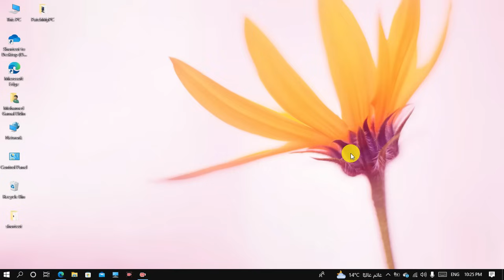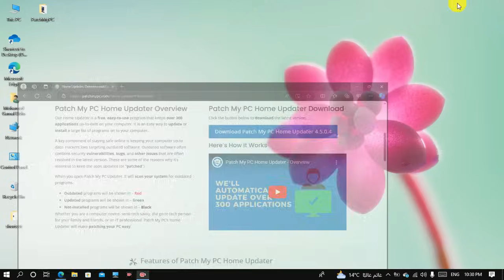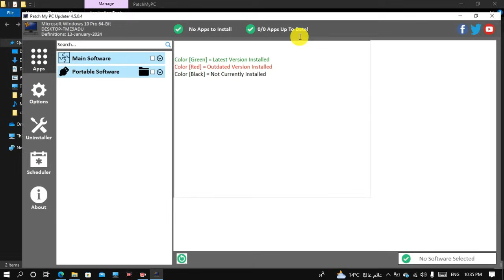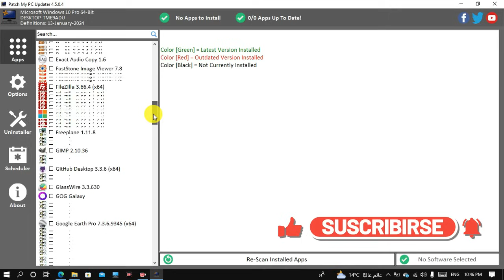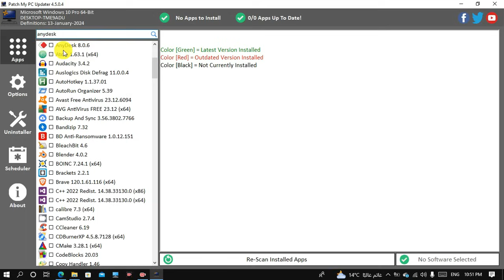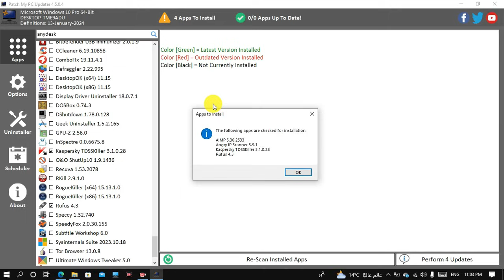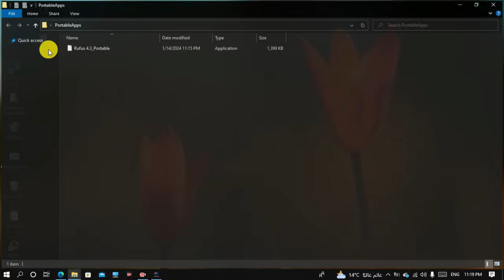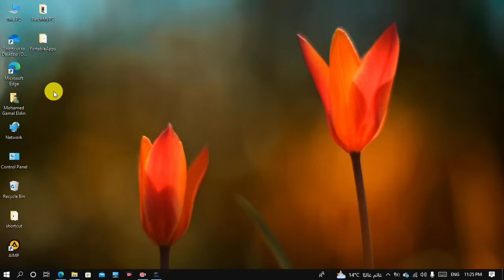أسرع طريقة لتجهيز جهازك للاستخدام في دقائق بعد تثبيت الويندوز او بعد الفورمات Patch My Pc!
أسرع طريقة لتجهيز جهازك للاستخدام في دقائق بعد تثبيت الويندوز او بعد الفورمات!

الجزء الثاني
Patch My Pc في دقائق! أسرع طريقة لتجهيز جهازك بعد تثبيت الويندوز الجزء الثاني

((((( الوصف ))))))

1. **تحديث برامجك بنقرة واحدة**: إظهار كيفية سهولة استخدام PatchMyPC لتحديث جميع برامجك بنقرة واحدة.

2. **توفير الوقت والجهد**: تسليط الضوء على كيفية توفير الوقت والجهد باستخدام PatchMyPC بدلاً من البحث وتحديث كل برنامج يدوياً.

3. **تحسين أداء النظام**: توضيح كيفية أن PatchMyPC يساعد في تحسين أداء النظام من خلال تحديث البرامج وإصلاح الثغرات الأمنية.

4. **تأمين النظام**: إظهار كيفية أن PatchMyPC يساعد في تأمين النظام من خلال تحديث البرامج لسد الثغرات الأمنية.

5. **دعم مجموعة واسعة من البرامج**: تسليط الضوء على مجموعة PatchMyPC الواسعة من البرامج التي يمكنها تحديثها.

6. **توافق مع مختلف إصدارات Windows**: التأكيد على توافق PatchMyPC مع مختلف إصدارات نظام التشغيل Windows.

7. **تجربة المستخدم الإيجابية**: مشاركة تجارب المستخدمين الإيجابية مع استخدام PatchMyPC وكيف ساعد في تحسين تجربتهم بعد الفورمات.

8. **تقديم دليل خطوة بخطوة**: تقديم دليل خطوة بخطوة لتثبيت واستخدام PatchMyPC بسهولة.

9. **توفير تحديثات دورية**: توضيح كيفية أن PatchMyPC يقدم تحديثات دورية للبرامج للحفاظ على النظام آمناً ومحدثاً.

10. **تكلفة منخفضة أو مجانية**: إذا كان PatchMyPC مجانيًا أو يوفر خطط تجريبية مجانية، يمكن التركيز على هذه الجانب وكيف يمكن للمستخدمين توفير التكاليف في ظل استخدام هذه الأداة.

Patch My PC: وداعًا للفوضى، مرحبًا بالنظام!
Patch My PC: سرعة وكفاءة في تثبيت البرامج!
لا تضيع وقتك في البحث عن البرامج، استخدم Patch My PC!
Patch My PC: تثبيت جميع برامج ويندوز 11 الأساسية بضغطة زر واحدة!
وداعًا لمتاعب تثبيت تعريفات الأجهزة! Patch My PC يقوم بذلك تلقائيًا!
استمتع بجميع برامج التصفح ومشاهدة الفيديو مع Patch My PC!
Patch My PC: الحل الأمثل لتثبيت برامج الأوفيس بعد الفورمات!
هل تواجه مشكلة في تثبيت برامج معينة؟ Patch My PC هو الحل!
Patch My PC: الحل السحري لتثبيت جميع برامج الكمبيوتر بعد الفورمات!
وداعًا للبحث عن البرامج! Patch My PC يثبتها لك بضغطة زر واحدة!
استمتع بتجربة ويندوز كاملة مع Patch My PC!
Patch My PC: أسرع طريقة لتجهيز جهازك بعد الفورمات!
هل تبحث عن أفضل برنامج لتثبيت البرامج بعد الفورمات؟ إليك Patch My PC!
توفير الوقت والجهد: دليل استخدام Patch My PC بعد الفورمات
Patch My PC: أفضل برنامج لإدارة التحديثات بعد الفورمات
Patch My PC تثبيت جميع برامج ويندوز الأساسية بضغطة زر واحدة

لو عجبك الفيديو
 واكتب لي كومنت قولي رايك.
هدفنا نقل المعرفه وجعلها في يد الجميع